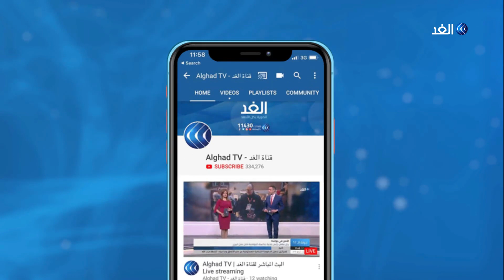القادة العرب في الأمم المتحدة يؤكدون حق الفلسطينيين في إقامة دولة مستقلة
أكد القادة العرب في كلماتهم أمام الجمعية العامة للأمم_المتحدة على مركزية القضية_الفلسطينية ، إذ حذر العاهل_الاردني الملك عبد الله الثاني ان العالم كله سيدفع ثمن استمرار الصراع العربي الإسرائيلي، وفي كلمته أمام اجتماعات الجمعية العامة للأمم المتحدة أكد العاهل الأردني أن حل الدولتين هو الحل الوحيد للقضية الفلسطينية ..من جانبه أكد الرئيس المصري عبد الفتاح السيسي على ضرورة حل القضية الفلسطينية وفق قرارات الشرعية الدولية ومبدأ حل الدولتين.. المزيد من التفاصيل عبر التقرير المصور.